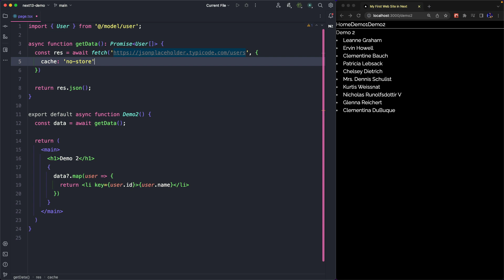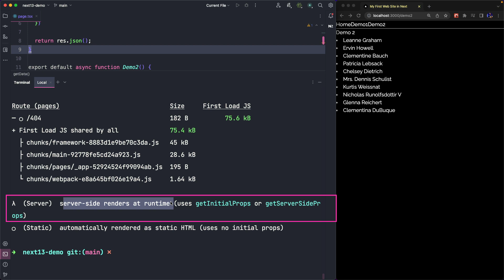11. Nest 13 - Dynamic Data Fetching Server Side Render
Vuoi saperne di più su React, Next, Angular, RxJS, Redux, NGRX, Testing e molto altro?
Visita la sezione Video Corsi del mio sito web:
➡️ Video Corso React PRO: Real World Applications